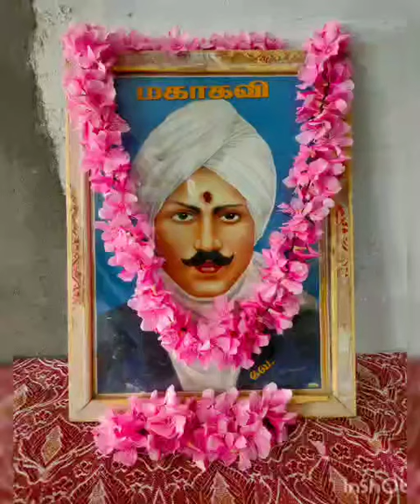Mahakavi Bharathiyar birthday @ National Vidyalaya